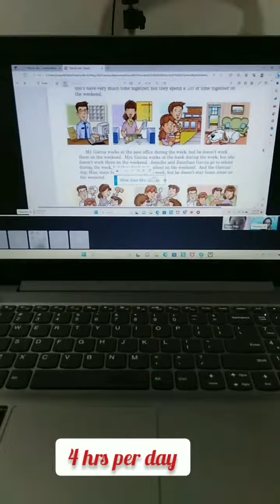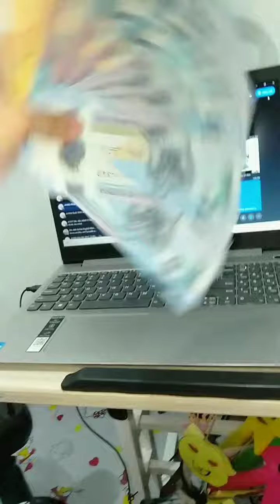activeenglish eslteacher esltutor workfromhomemommy parttimework ilovemyjob